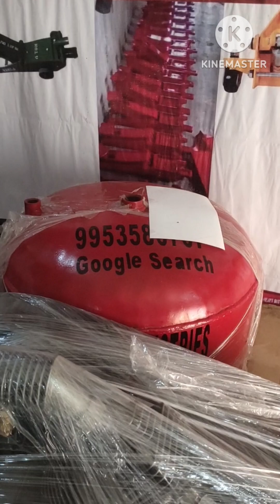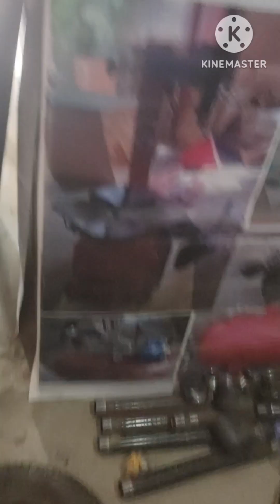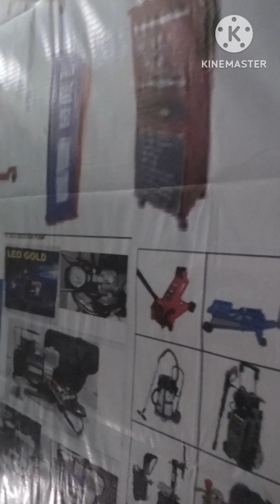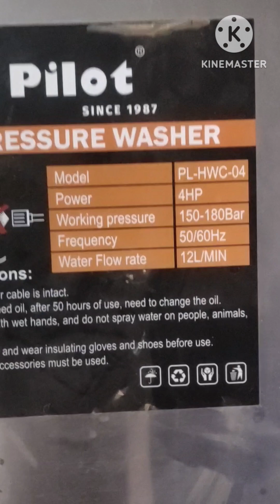🙏🎉कर धोने वाले सामान की पूरी जानकारी💯 washing lift💯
Car wash services are available in India at various outlets and locations including petrol pumps, standalone car wash centers, and auto repair shops. Additionally, some luxury car brands also offer in-house car wash services to customers.

In India, the cost of car wash services can vary depending on the level of service provided. Generally, a basic exterior car wash can cost between INR 200 to INR 350, while a complete car detailing service, which includes a thorough cleaning of the interior and exterior of the vehicle, can cost upwards of INR 3,000.

There are also eco-friendly car wash services available in India that use waterless cleaning technology. These services save water and are environmentally sustainable.

Overall, the availability and quality of car wash services in India have been continuously improving, making it easier and more convenient for car owners to keep their vehicles clean and well maintained.

Truck wash services are also available in India at various locations including expressways, highways, and industrial areas. These services are particularly useful for truck and other heavy vehicle owners who need to clean their vehicles.

Truck wash services in India usually provide a thorough cleaning of the exterior, including the mud flaps, wheels, and undercarriage. They may also offer additional services such as engine cleaning, polishing, and waxing.

The cost of truck wash services in India can vary depending on the type of service required and the location. Generally, a basic exterior wash can cost between INR 500 to INR 1,500, while a complete wash and detailing service can cost upwards of INR 10,000.

Like car wash services, eco-friendly truck wash services that use waterless cleaning technology are also available in India, which can save water and are more environment-friendly.

Overall, truck wash services in India are convenient for truck owners to keep their vehicles clean and well maintained, especially since clean trucks reduce road accidents and injuries.

A car wash hydraulic jack lift is a device used to lift and support vehicles during car washes. It uses a hydraulic system to lift the vehicle off the ground, making it easier to clean the undercarriage and wheels. The lift is typically operated using a foot pedal or hand crank, and can be adjusted to different heights depending on the size of the vehicle. The hydraulic lift is designed to be durable and safe, with locking mechanisms to prevent accidental lowering of the vehicle. It is an essential tool for professional car washes and auto repair shops.